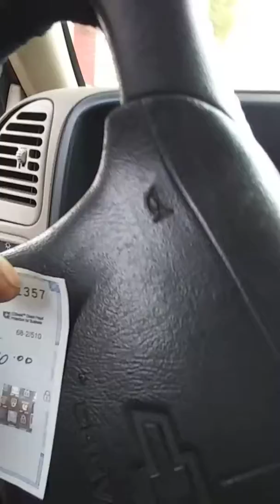PRINCEWANZA IMMA SEND U $50 TOMORROW IF THIS IS A GOOD CHECK